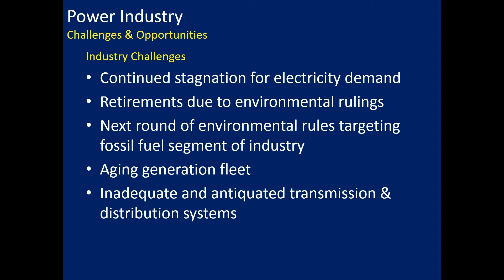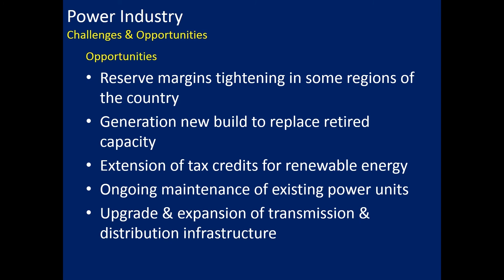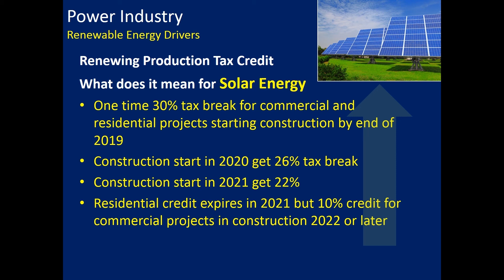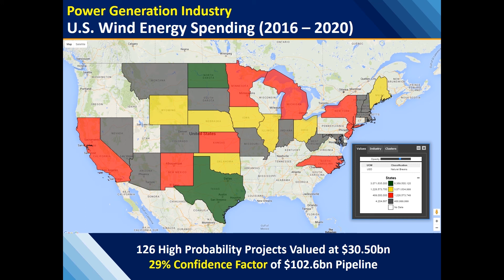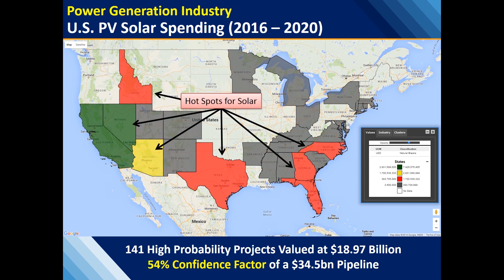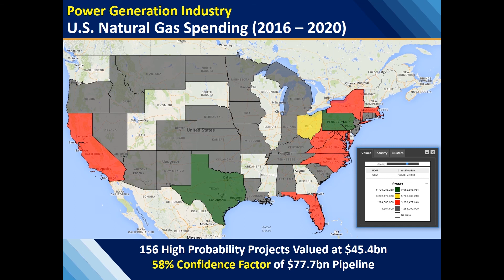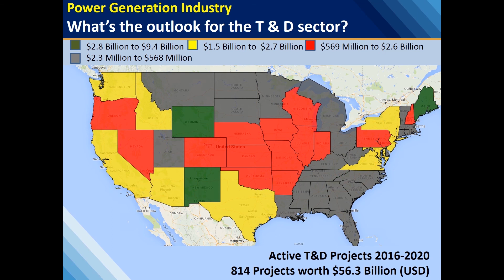2016 Power Industry Outlook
IIR's Britt Burt, VP of Global Research- Power, shares the Power Industry Outlook.